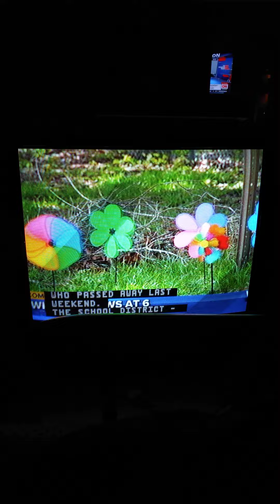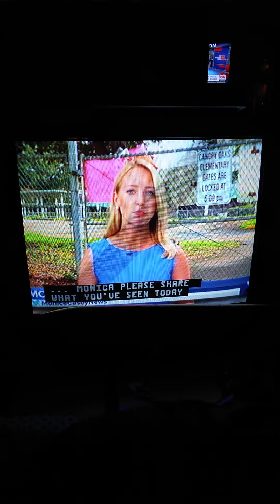WCTV Eyewitness News At 6:00 Intro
"Good Evening, Everyone, I'm Julie Montanaro, Ben Has The Night Off."